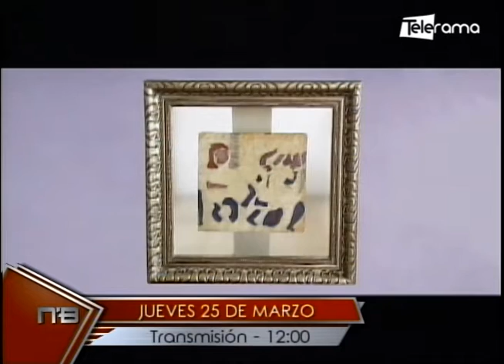Museo Amigos ABC cierra temporada con homenaje a Enrique Tábara